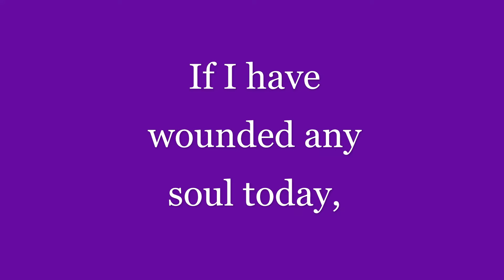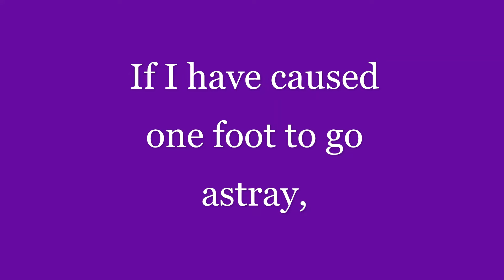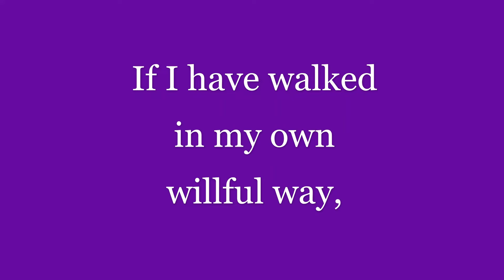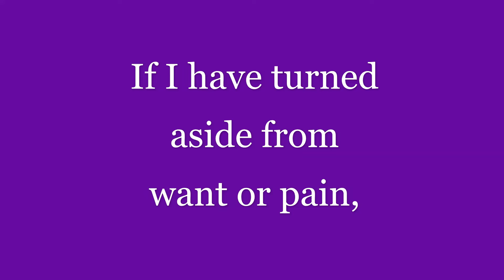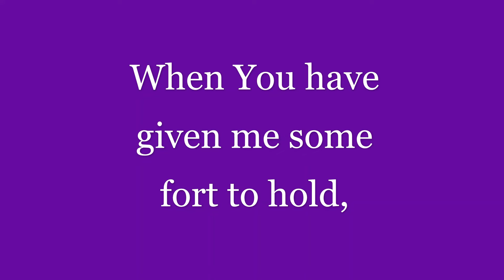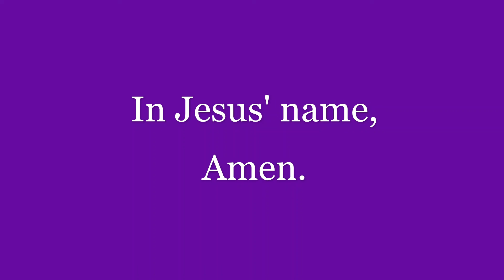An Evening Prayer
Conservative Christian Music.
Rendition by Stephanie Carla Baker.